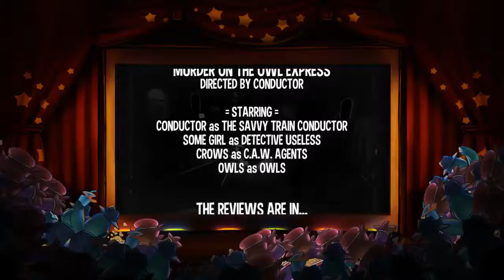A Hat In Time Ep5 {Merder!!!}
Its time to start one of the cutest adventures we'll depart on, lets kick some mafia butt.

2D Art Director (also a fellow scot)